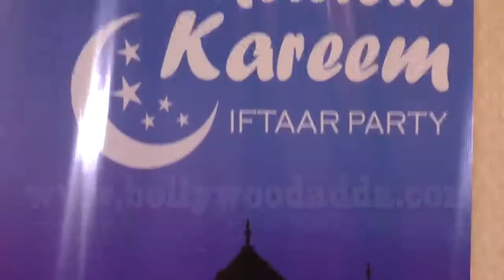Simran Sandhu,Anas Khan, Paresh,Iqbal Atarwala, Celebrate Iftaar Party Of "Devil In the Palace.